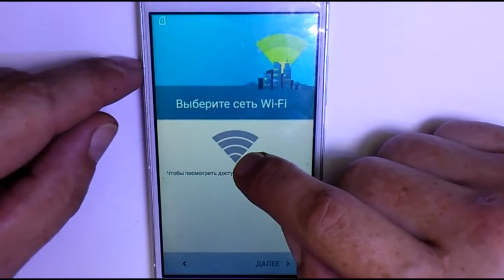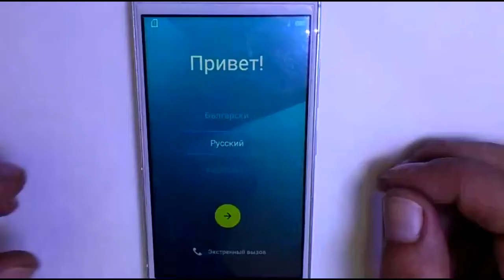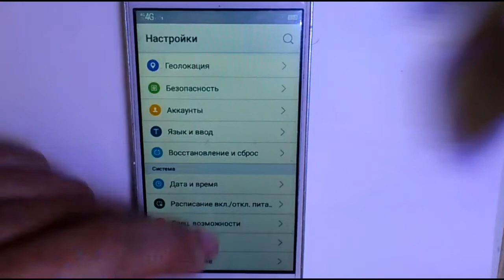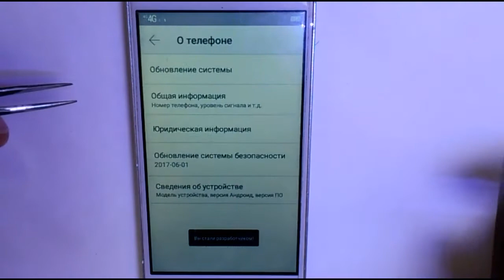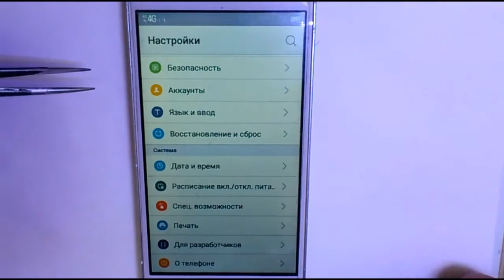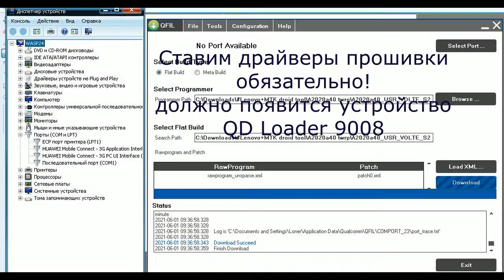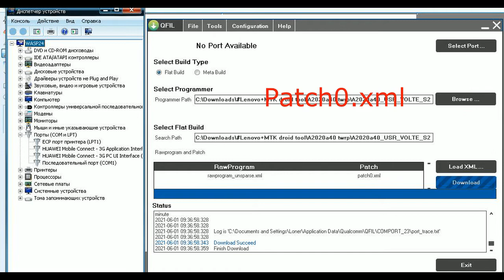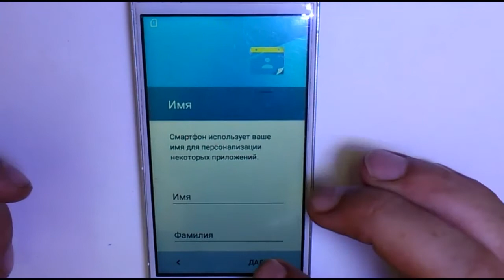Lenovo A2020a40 обход аккаунта Google + Прошивка QFIL инструкция. + Hard reset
Сброс настроек с разблокировкой аккаунта без ПК. + Краткая инструкия по прошивке через компьютер.

В процессе попытки прошивки тел никак не хотел входить в режим EDL
Это так называемый режим аварийного восстановления прошивки

прошиваем спрограммой QFIL
в поле Browse отмечаем путь к файлу Patch0.XML в прошивке
в поле load XML отмечаем путь к файлу rawprogram_unsparse.xml

замыкаем тестпоинт пинцетом (или проводком) - подключаем кабель , убираем пинцет
и в диспетчере тел определился как QD loader 9008

при этом кнопка Download в программе стала доступой - жмем ее ждем пока прошьется
после прошивки зайти в режим рекавери и сделать хард ресет + wipe cache partition (Иначе может не загружаться, или выдавать системные иероглифы)